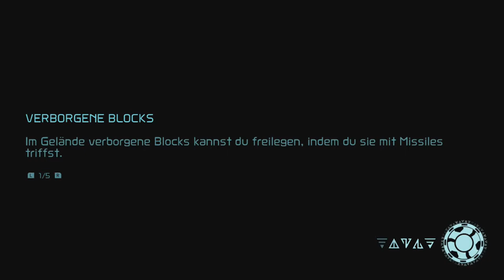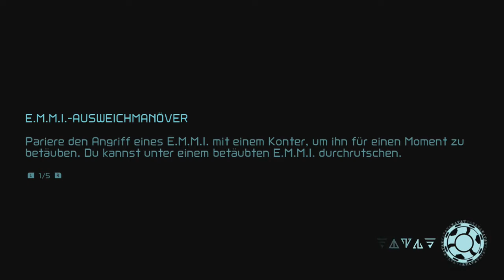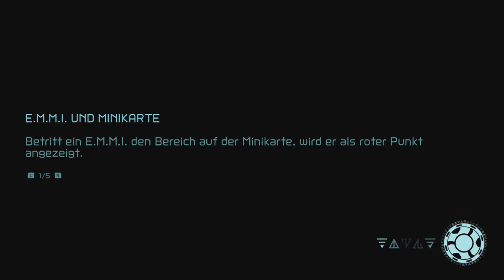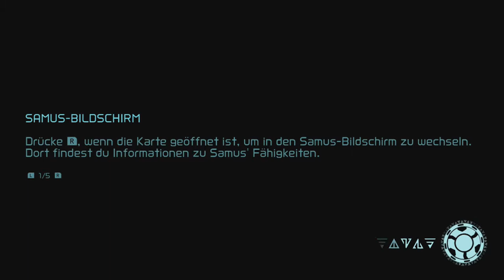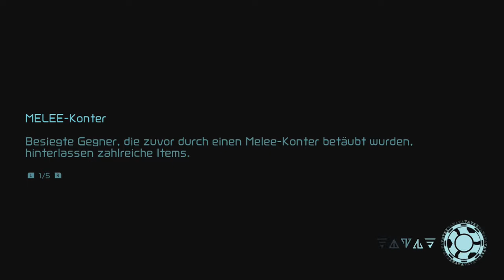[07] Einmal Dairon und zurück || METROID DREAD (Blind) - Let's Play